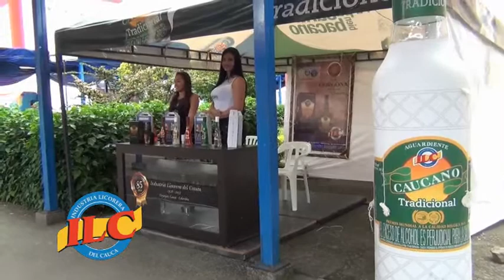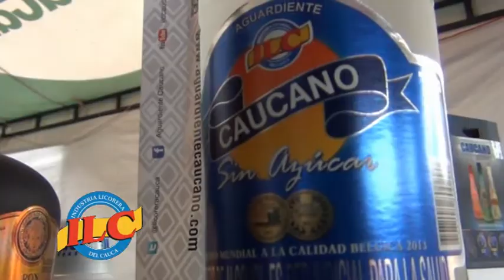Semana Santa ILC, Stand Expocauca (Inem)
Visita nuestros puntos de venta en la Semana Mayor, Inem. Te esperamos para que disfrutes del sabor caucano